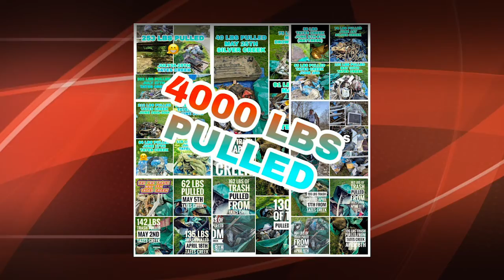Creek Runner Aug 2020 w:commercial